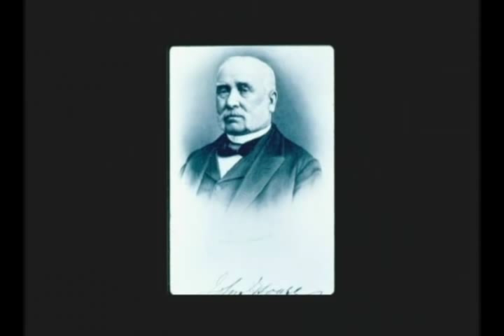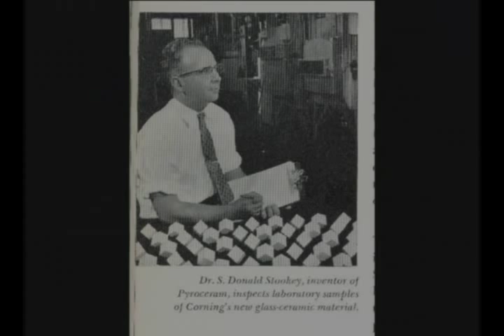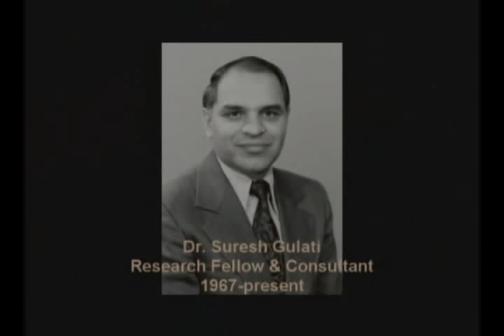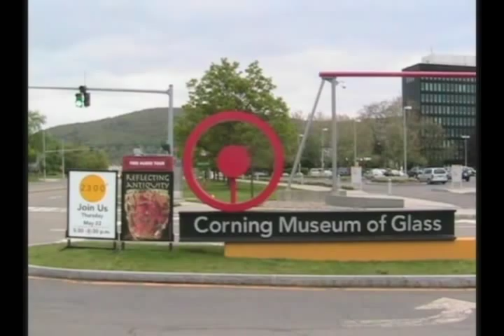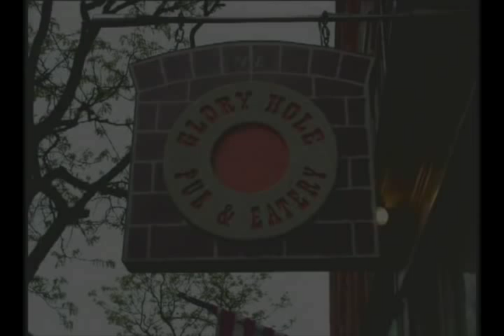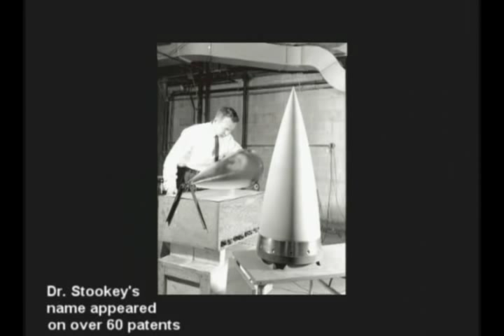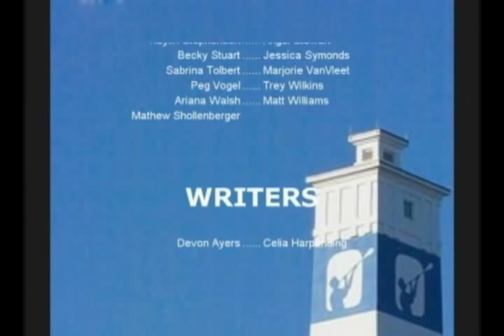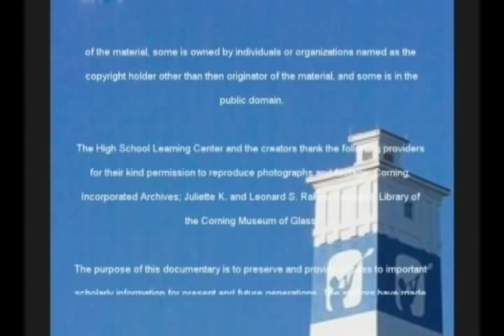Stories from the Crystal City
The History Channel awarded The Corning Museum of Glass a Save Our History grant to partner with Corning Community College and the High School Learning Center for "Stories from the Crystal City," a history project to preserve the memories of Corning-area glass factory workers. The program is an Emmy Award-winning initiative designed to further historic preservation and education and fund preservation projects that bring communities together, engage students in the preservation of their local history and communicate the importance of saving local history for future generations.

The project focused on individuals working in area glass factories, with emphasis on the era following World War II. Students from the High School Learning Center filmed interviews with local participants and created a documentary which was shown in June 2008. The interviews were added to the collection of the Rakow Research Library and are available to researchers.